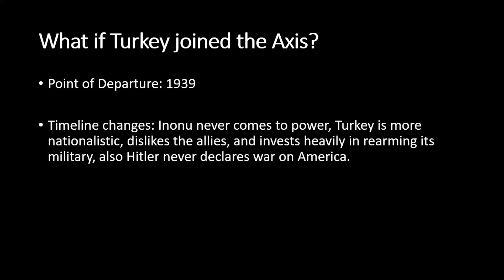What if Turkey Joined the Axis? | Alt History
An alternate history of Turkey in which it decides to join Germany and the other Axis powers during World War 2!
I tried to slow this one down a little so you guys could read the text, tell me if its still too quick in the comments.